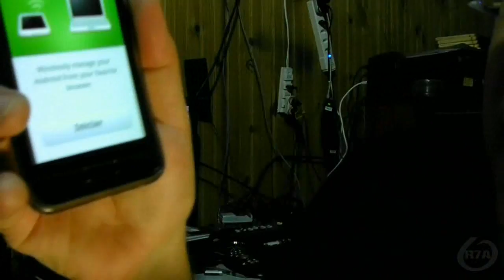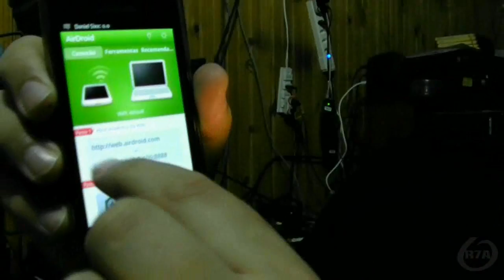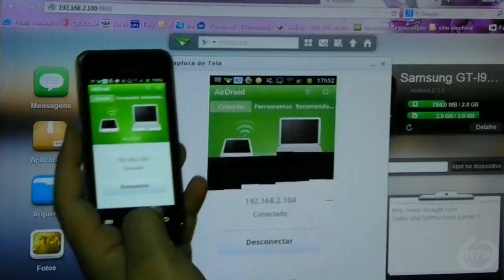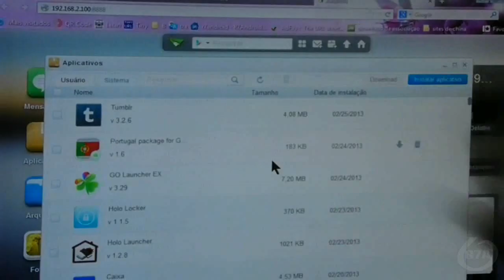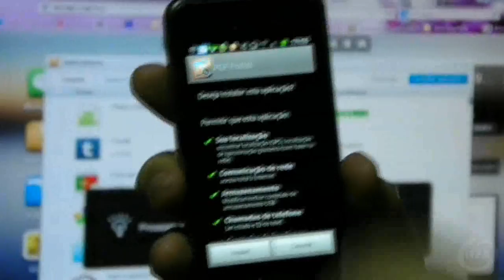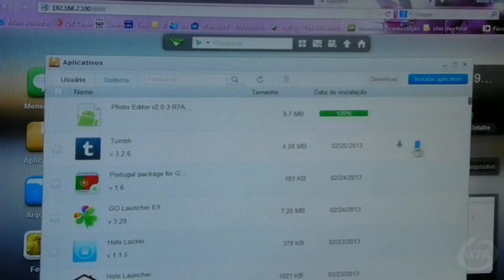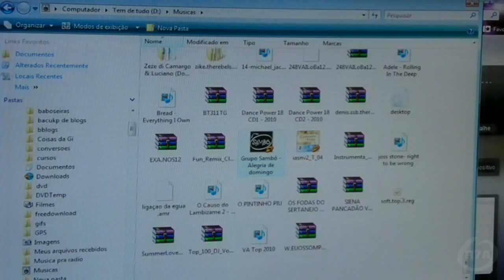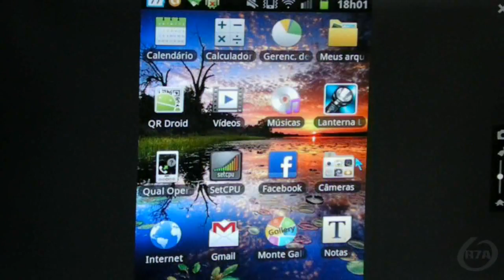Video Aula - Como Transferir apps, arquivos, musicas, fotos para meu smart ou tablet via Wi-Fi #2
Nesta segunda video aula mostramos como pode transferir apps, musicas e outros itens para seu smart ou tablet usando a conexao wi-fi de sua casa.

Intros: RavenProDesign